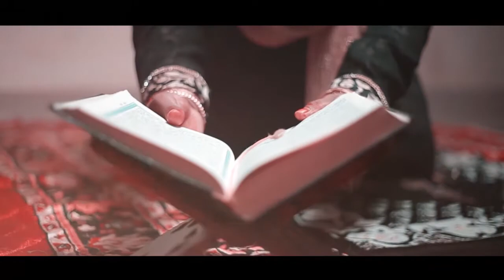SHIFANA & SHAHUL Wedding trailer 7994 62 62 61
FOG PHOTOGRAPHY